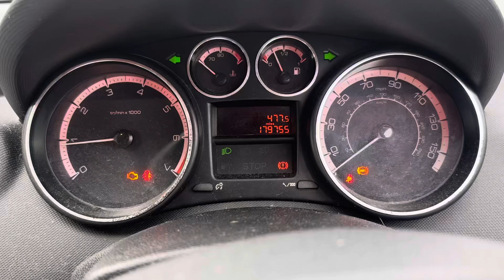Разборка Peugeot - 308 2007-2013, 1,7 (VIN:VF34C5FWC9Y083233 ) KV59RJZ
Основные характеристики:
Год выпуска: 2009
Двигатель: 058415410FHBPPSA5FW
Объём двигателя: 1,7
Тип двигателя: Бензин
Коробка передач: КПП 5-ст.мех.(МКПП)
Кузов: Хэтчбэк 5 дв.
Смотри каталог запчастей Peugeot - 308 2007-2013 на :
⏰ Режим работы колл-центра:
08:00 – 20:00 – ежедневно